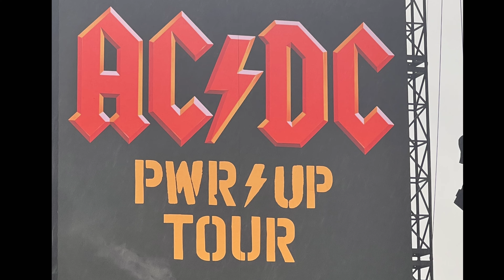AC⚡️DC Konzert | Dresden Vlog #2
In diesem Video gibts den zweiten Dresden Vlog.

Hey ich bin Einfach Janosch, 22 Jahre alt und komme aus der Schweiz, ich mache jedoch Hochdeutsche Videos.
Mein Hauptcontent  ist Gaming im Bereich COD, Fortnite, FIFA, Minecraft & weiteren Triple A Games.

Mein zweitcontent sind Lego Videos, Vlogs, Videos über mich, Kochvideos, Test Videos und so weiter.
Ich versuche dich mit coolen Video’s zu unterhalten und dir vielleicht ein Lächeln ins Gesicht zu Zaubern.